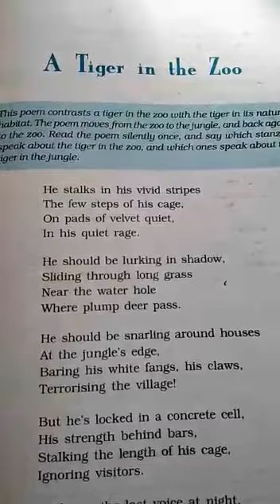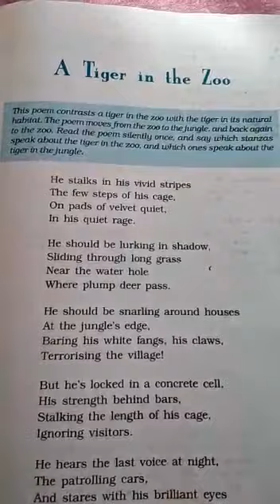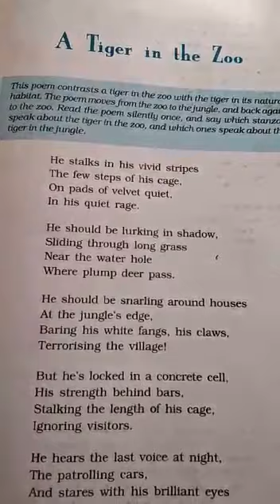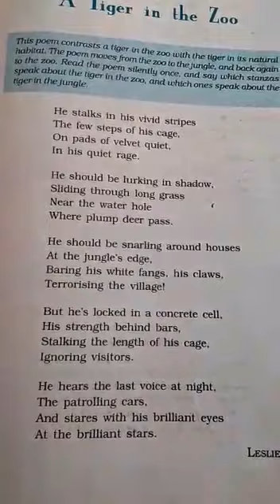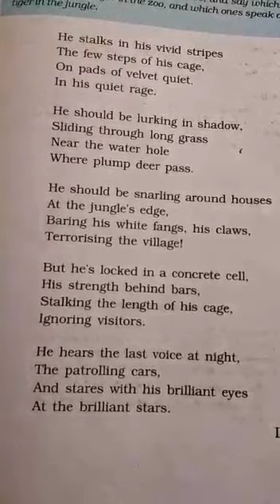English, poem 3